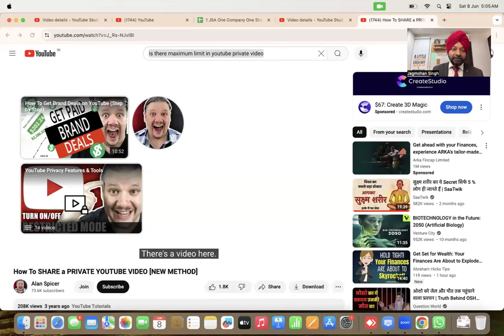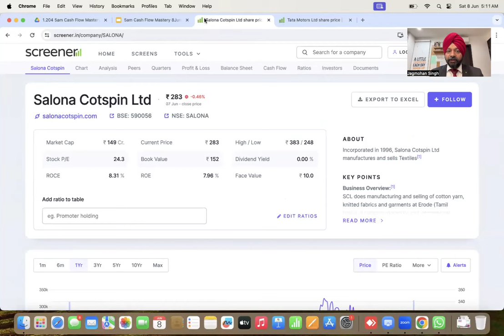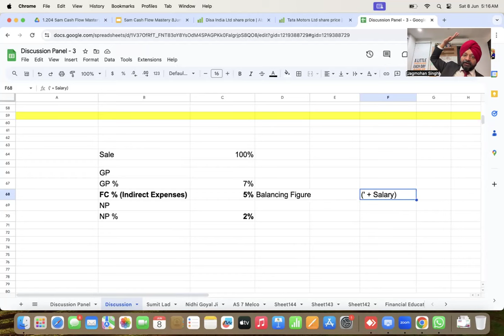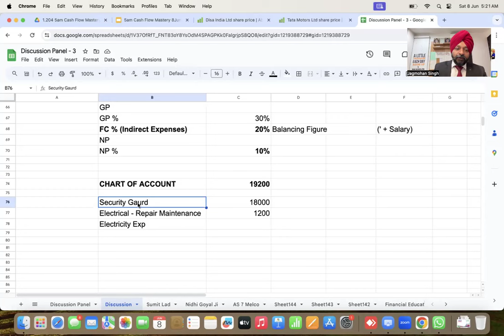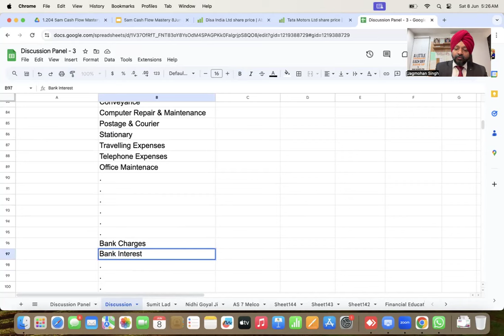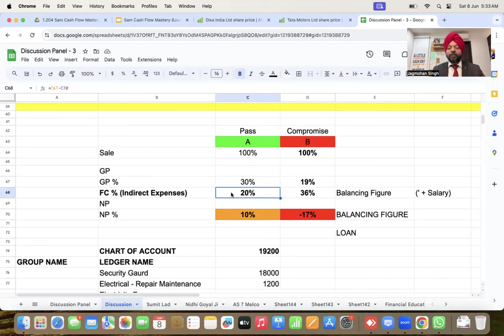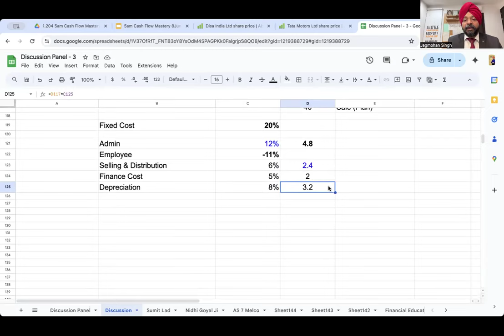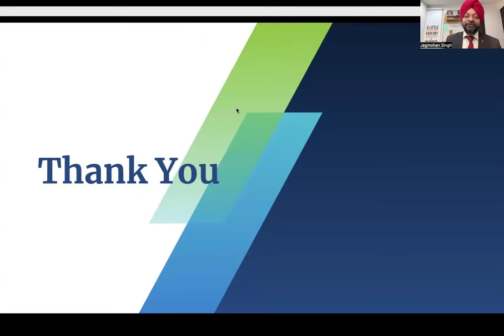What is Right Salary Percentage (%) of Sale in Company | 5 AM Cash Flow Mastery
Hello Everyone good morning and welcome to our 5 am Cash flow mastery Session.
Today we are discuss in this video "What is Right Salary Percentage (%) of Sale in Company"